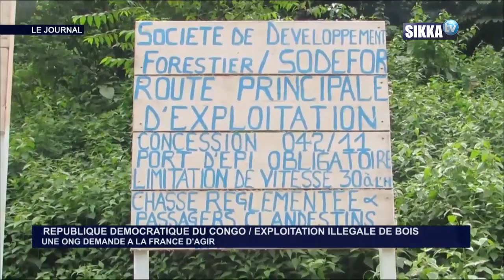JT SIKKA 19H DU 26 06 18